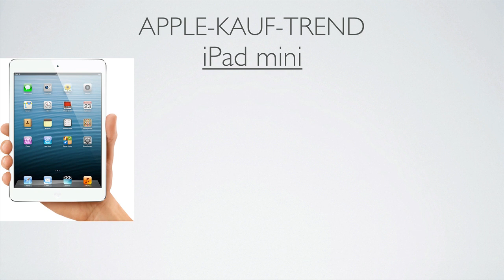Apple-Kauf-Trend - 2. Ausgabe / 4. Quartal